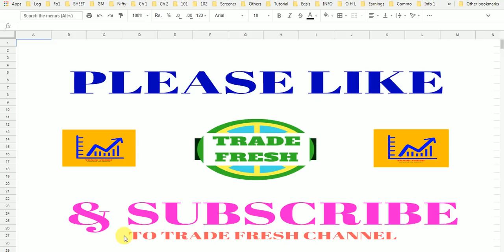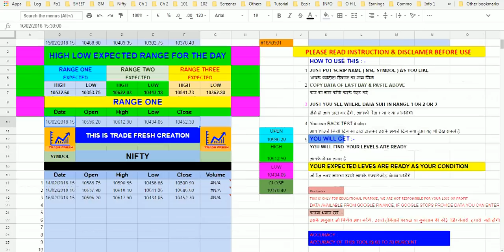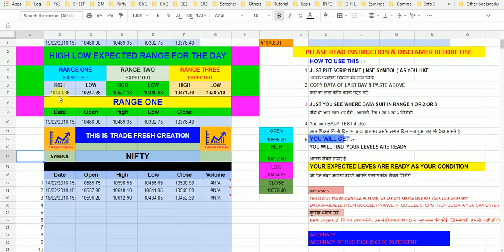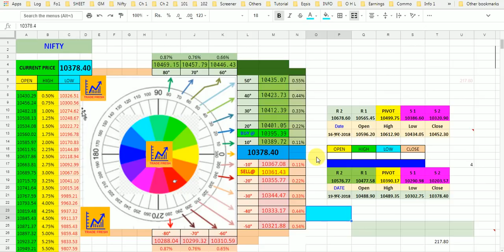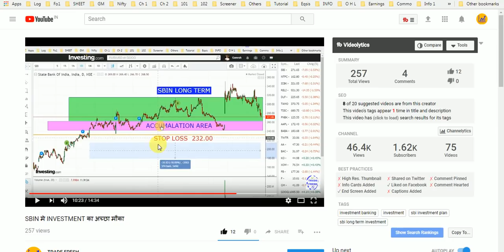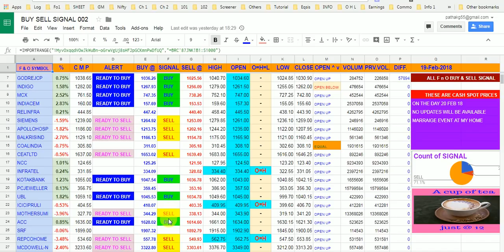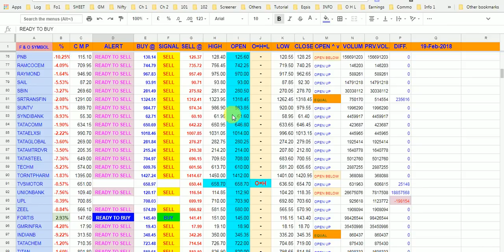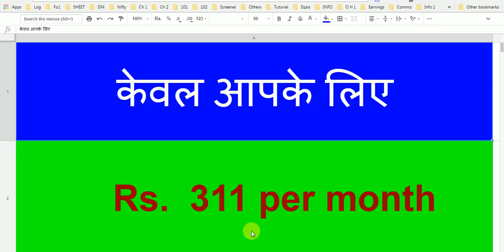NIFTY LEVELS FOR 20 FEB 2018 || हिन्दी || GANN ANGLE WHEEL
TRADE FRESH IS AN EDUCATIONAL CHANNEL
THIS IS NOT ANY RECOMMENDATION